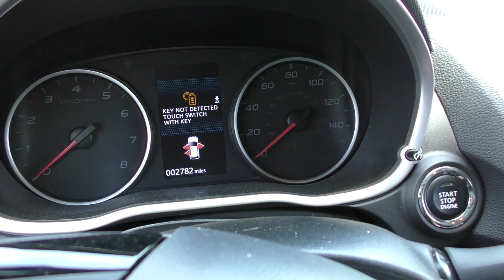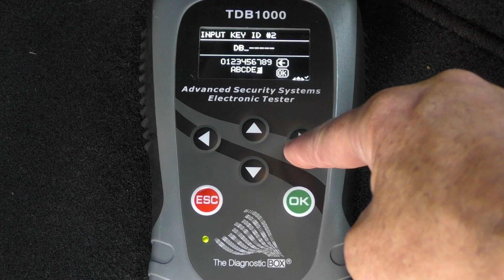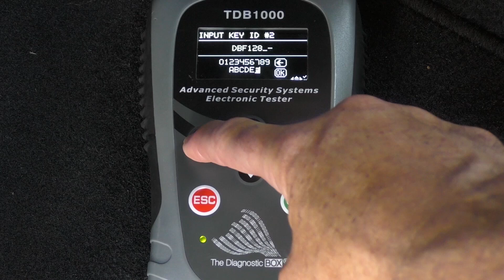Mitsubishi Eclipse 2023 Proximity Key Programming with USED Proximity Keys. Simple and FAST !